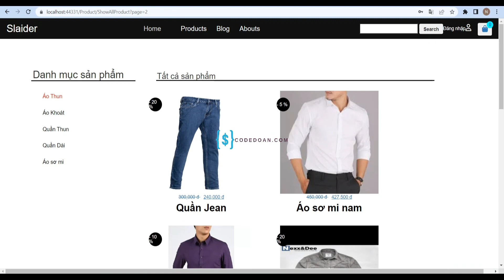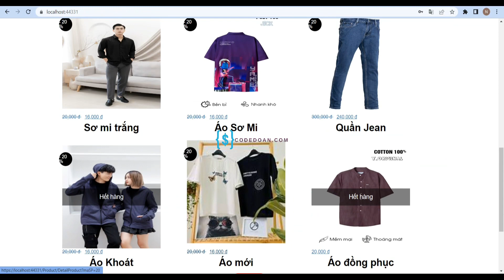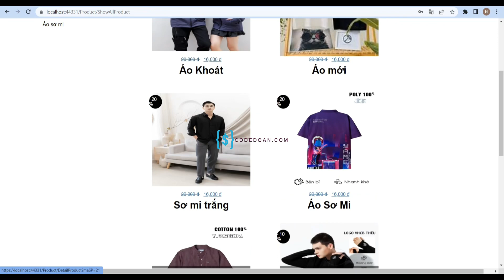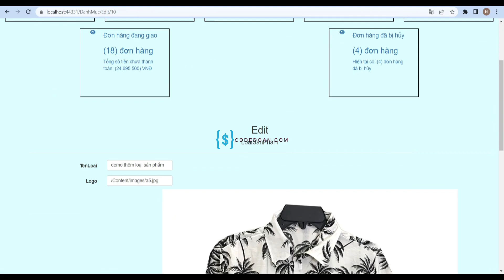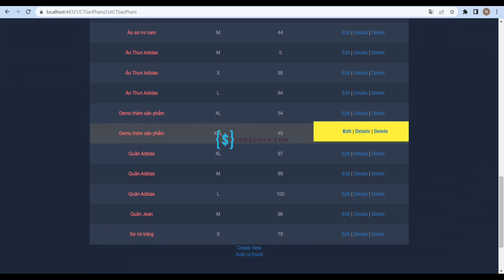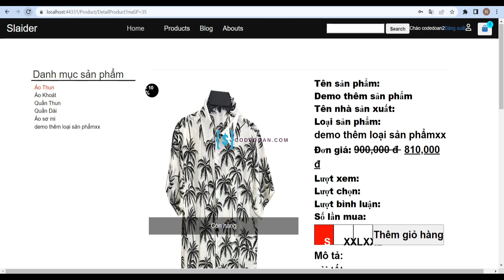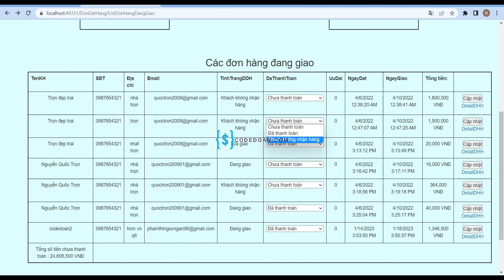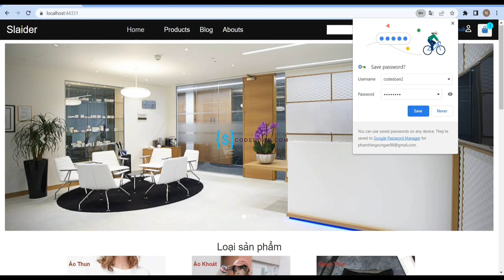Code website Asp.net MVC | Quản lý bán thời trang | chức năng cơ bản đến nâng cao+ thanh toán online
👉👉👉👉Quyền lợi khi mua bên mình: Sẽ có sẵn báo cáo ✅(tùy project) và được hỗ trợ cài đặt 100%
Mình còn nhận code app, fix bug, làm tiểu luận, báo cáo tát cả các ngôn ngữ giá hợp lý cho sv
Các chức năng chính: đầy đủ chức năng từ cơ bản đến nâng cao
-Phân quyền: Admin và khách hàng
*Đối với khách hàng:
-Đăng ký
-Đăng nhập / Xuất
-Đổi mật khẩu (có gửi mail)
-Danh sách sản phẩm
-Chi tiết sản phẩm
-Mua hàng
-Giỏ hàng
-Thanh toán online bằng momo
-Thanh toán khi nhân hàng( gửi mail xác nhận)
-Hóa đơn
Lịch sử đơn
-Đánh giá sản phẩm
*Đối với Admin (có thêm xóa sửa)
-Đăng nhập/ Xuất
-Quản lý loại sản phẩm
-Quản lý sản phẩm
-Quản lý chi tiết sản phẩm
-Quản lý đơn hàng
-Quản lý đơn đã thanh toán
-Quản lý đơn đã hủy
-Quản lý đơn đã giao
-Quản lý đơn đang giao
-Thống kê doanh thu
✅Ngoài ra mình còn nhận code app chỉnh sửa app giá mềm
👉👉👉👉Đồ án website ASP.NET